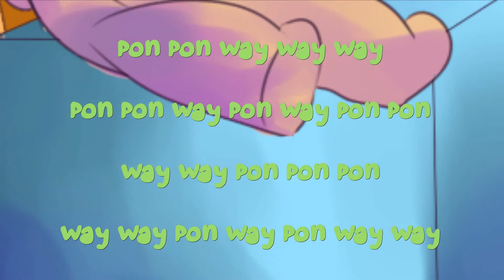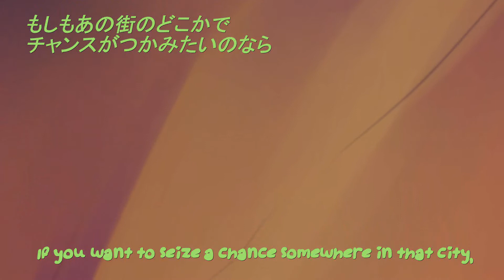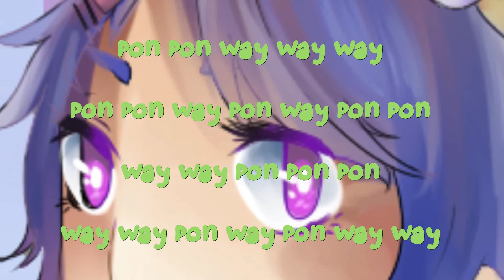【Mantiev】PonPonPon - Kyary Pamyu Pamyu【Happy Birthday Lala】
Bonjour/Bonsoir à tous ! Et Joyeuuuux Anniversaire Lala ! Te voilà majeure ! 18 ans c'est pas rien !!! Eheheheheheh ! Sincèrement, j'aurai bien voulu te faire une autre chanson style HoneyWorks ou avec Gumi mais celles que je voulais faire étaient soit trop dures, soit trop rapides ;A; Et de toute façon,le HoneyWorks, je le réserve pour les faire en duo avec toi ! Ahaha ! mais j'espère que du Kyary Pamyu Pamyu te fera plaisir ! Dire que ça fait un peu plus d'un an qu'on se connaît ! Et quand je vois nos débuts, je me dis qu'on s'est quand même bien amélioré depuis x) Même si toi, tu es une déesse et que tu chantes trop trop trop trop bien ! J'espère qu'on pourra continuer de faire pleins de projets ensemble ! TEAM PANDA GOOOOO ! Même si on croule déjà sous ce que l'on veut déjà faire ;A; Sinon tu as vu ce magnifique dessin ? *^* C'est Junei qui l'a réalisé pour ce cover ! MERCIIII JUNEI ! Je te coeur coeur très fort !!! J'adore tout ce que tu fais ! Tu es juste MAGIQUE ! Tu as un talent fou ! Breefffff !!! Tu es géniale !!! Les gens ! Allez liker sa page facebook et suivez là ! (Oui gros moment de pub bonjour !) Comme d'habitude je remercie Bunny qui me conseille toujours pour mes mixs *^* Et je remercie SataLeias (ou encore Leiacifer ou bien encore CarotteGirl) alias Leia la Schizophrène pour m'avoir donné la bonne orthographe de Kyary Pamyu Pamyu ! WESH !! T'AURAS PAS DE CAROTTES POUR LA PEINE (parce qu'elle m'a obligé à la créditer ;A; Sataleias va ! )
Encore Joyeux Anniversaire Lala !!! Pleins de bisous poupleux partout partout !!!

Crédit

Titre : PonPonPon
Original Singers : Kyary Pamyu Pamyu
Paroles, Compositeur, Arrangements : Nakata Yasutaka

Singer : Mantiev
Mix & Animation : Mantiev

Leia's Channel : 【 pas la chaine de cette personne (en haut) ! Elle sert à rien //SHOT